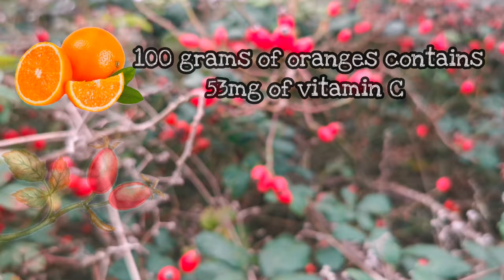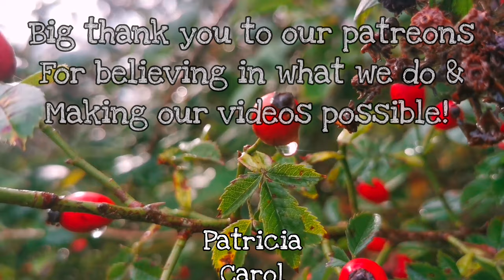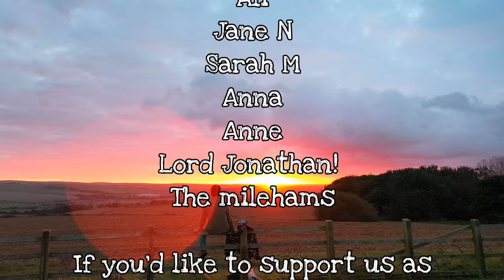Everything You Need To Know About Rosehips - Wild Food, Medicine, Benefits & Recipes☕🌹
🌹Rosehip tea wild & free Vitamin C! 🌹☕
Did you know rosehips contain more than 8x the vitamin C than oranges! 🍊 Not only are they rich in vitamins but they are also packed full of potent antioxidants that have multiple health benefits too 💚

Rosehips are a natural remedy for reducing the the pain & imflmatiom caused by arthritis, as well as being good for our hearts, boosting immune systems & have even been shown to have anti aging properties! this is why you find Rosehips in expensive beauty products sold today 🌹

Rosehips tea is a great way to enjoy all these health benefits of Rosehips & preserves them all year long 🌹☕